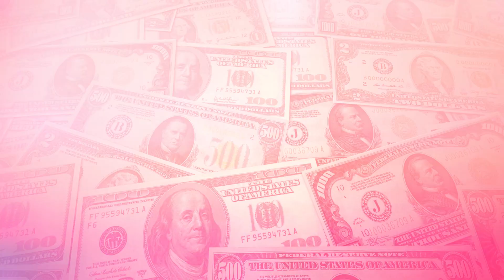Twentynine Palms, California: A journey through time and culture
Youtube video description for O1ne mortgage
 O1ne Mortgage is a reputable company dedicated to serving homeowners in California with expert guidance and personalized solutions. We specialize in reverse mortgages, offering seniors a way to tap into the equity of their homes and improve their retirement plans. With our extensive knowledge and experience, we help clients navigate the complexities of reverse mortgages, providing them with financial flexibility and peace of mind. Our team of professionals is committed to delivering exceptional service, ensuring that each client receives the personalized attention they deserve. Discover how Mortgage can help you unlock the potential of your home and secure a brighter future.

Location: O1ne Mortgage 1906 W. Garvey ave S Suite 200 West Covina, Ca 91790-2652

Topics: Home loans, Mortgages, Real estate, Housing market, real estate investing, real estate retirement plan

Video tags city of Twentynine Palms

Channel tags loan.io, united wholesale mortgage, US realty training, white board finance, real estate investing, Mortgage, home loans, real estate, government loans